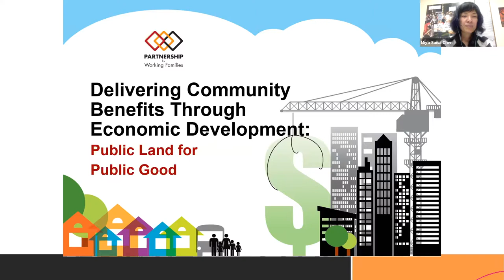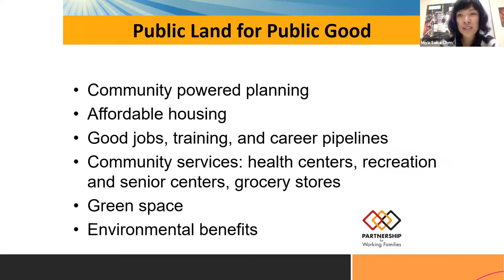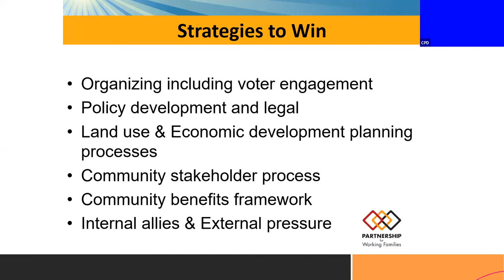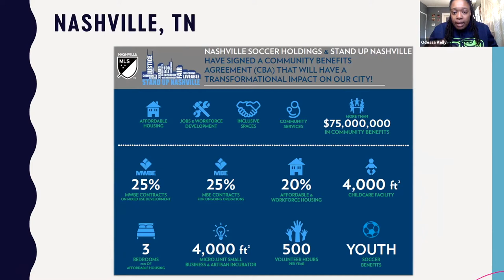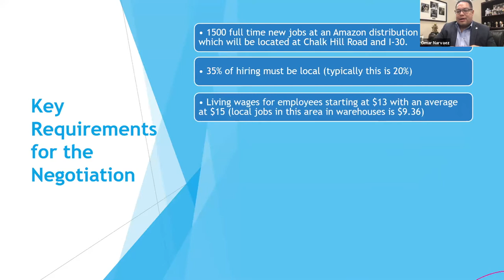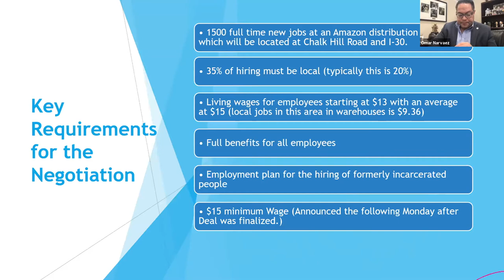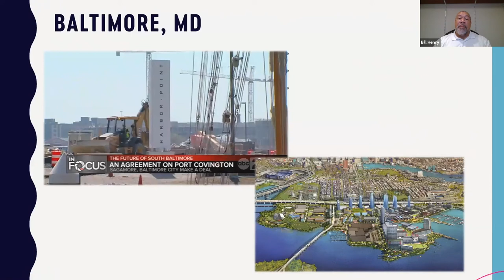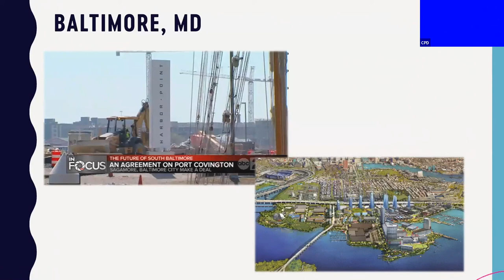Local Progress briefing: How To Win Development That Lifts Communities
This Local Progress webinar briefing discussed strategies and lessons learned on community benefits agreements and corporate negotiations. The briefing featured Miya Saika Chen from Partnership for Working Families, Councilmember Colby Sledge and community leader Odessa Kelly from Nashville, Councilmember Omar Narvaez from Dallas, and Councilman Bill Henry from Baltimore.